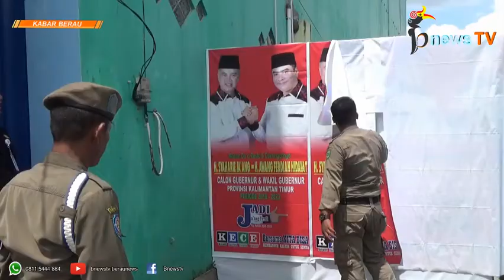Tak Sesuai Aturan, Panwaslu Berau Tertibkan Algaka Calon Gubernur Kaltim